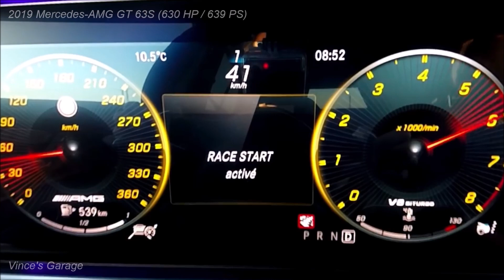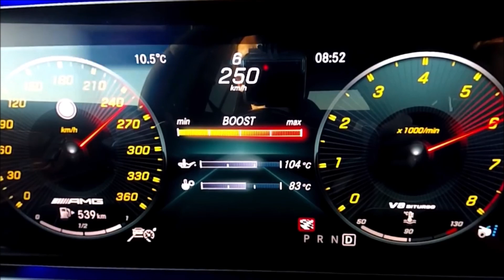RACE START Mode ?! 2019 Mercedes-AMG GT 63S (630HP) Acceleration 0-300 km/h Top Speed 👌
2019 MercedesAMG GT63S (630HP) Acceleration RACESTART 0-300 km/h Top Speed
Camera Gear:
GoPro HERO7
GoPro HERO5 (renewed)
RAM X-Grip Phone Mount
Olympus ME-51S Microphone
Movo Microphone Windscreen